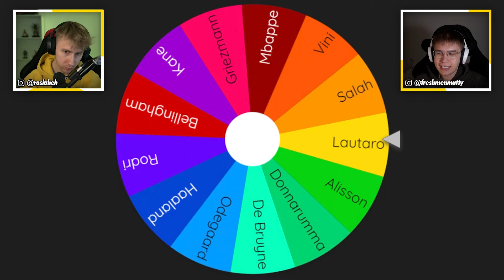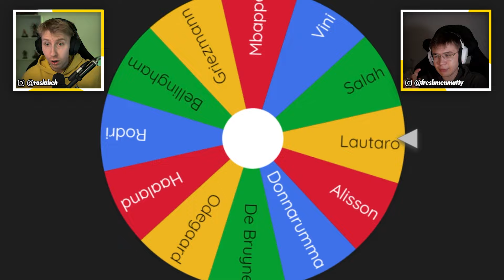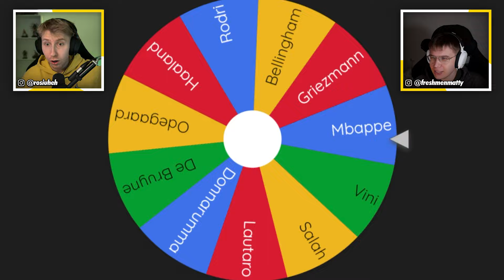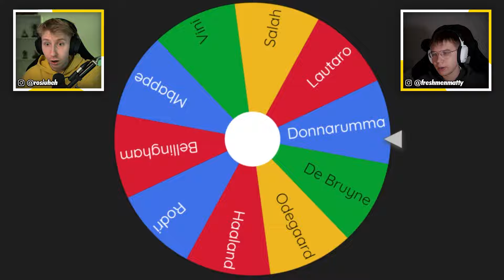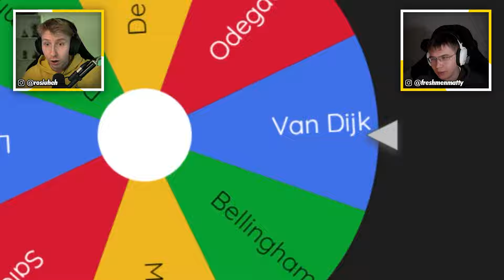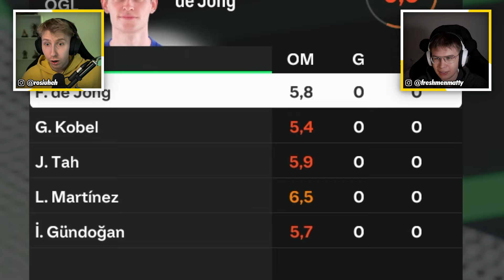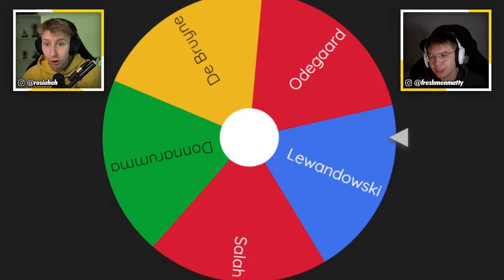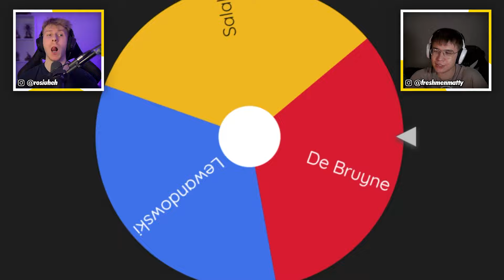KTÓRY PIŁKARZ W FC25 JEST NAJLEPSZY? FC25: IMPERIALIZM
[współpraca]